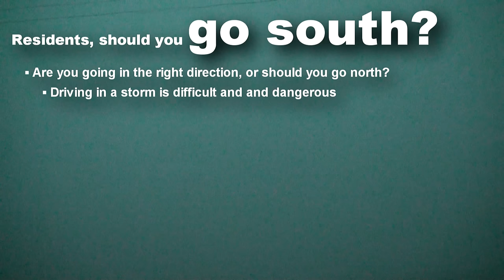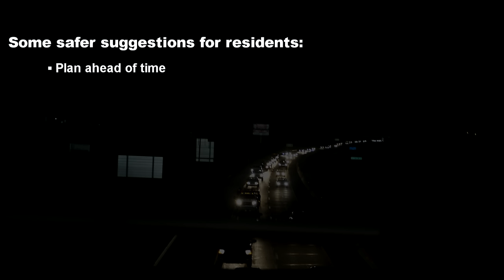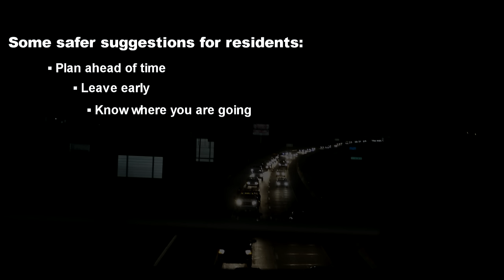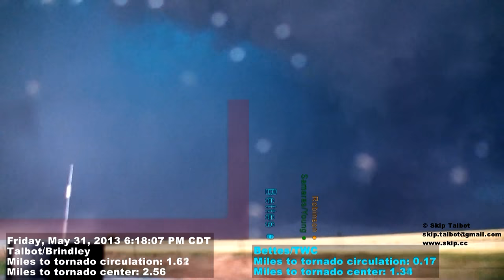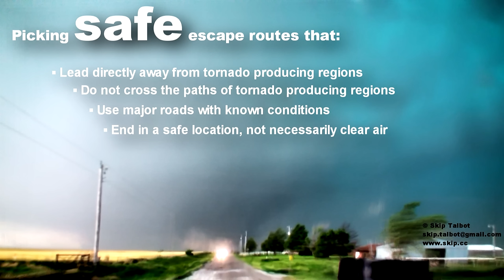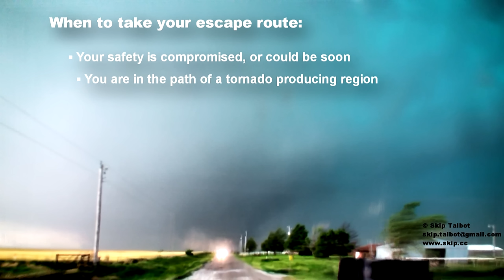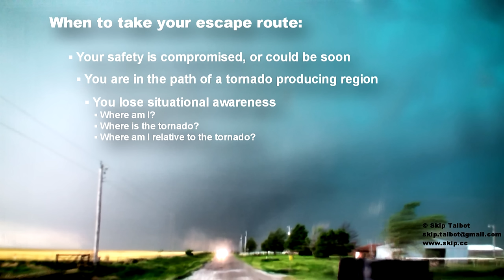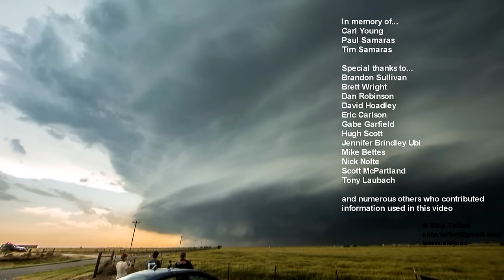Safety Lessons From El Reno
This video is an update from my previous analysis of the May 31, 2013 El Reno, OK tornado event and the storm chasers that it impacted.  It includes more detailed tornado and storm chaser tracks, including the entire chase route taken by Tim and Paul Samaras, and Carl Young courtesy Gabe Garfield.  This video also makes several suggestions on where the public and chasers made mistakes while maneuvering under this storm and what they could have done differently to stay out of harm's way.  This video may be used without permission for educational and non commercial purposes.